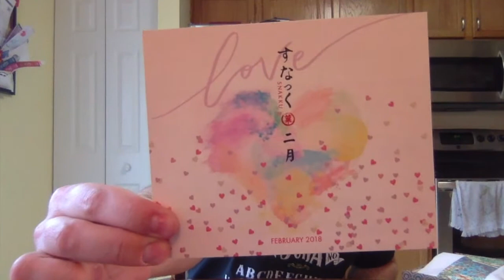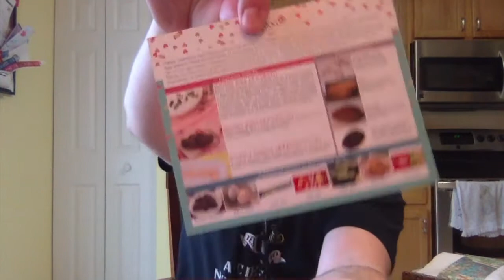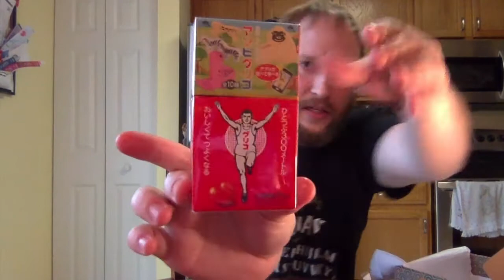Snakku Unboxing - (February 2018)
Watch Carlin unbox and taste the Japanese snack offerings for the February 2018 Snakku.